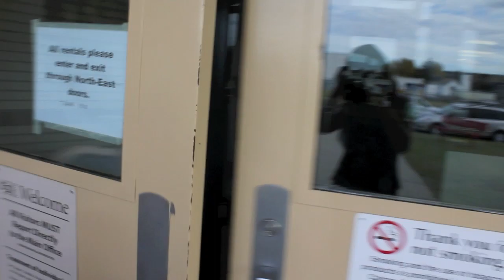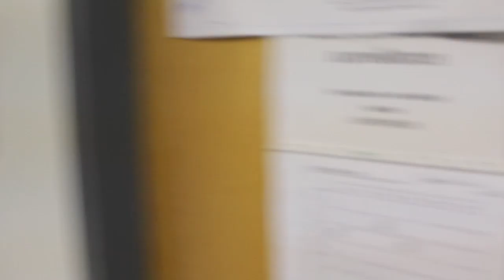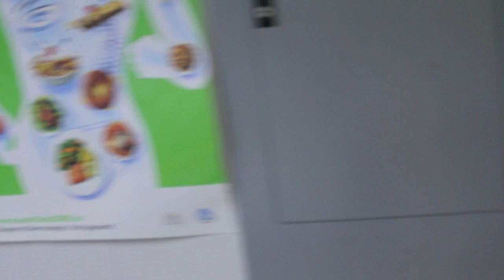Monday has a sexy nerd in her video !